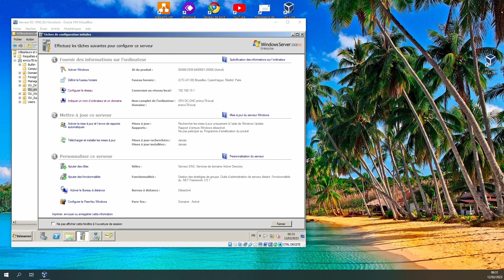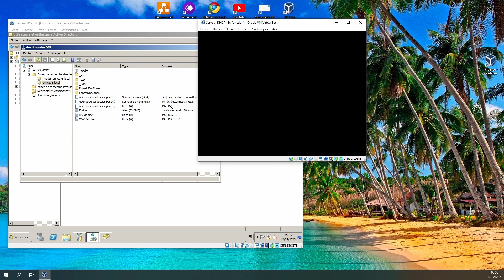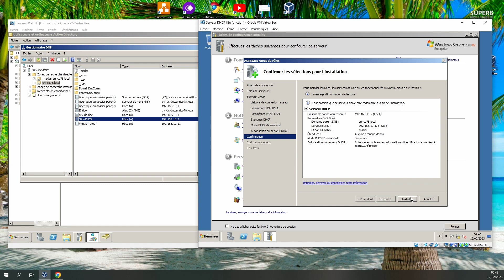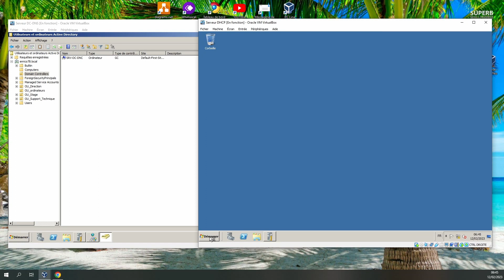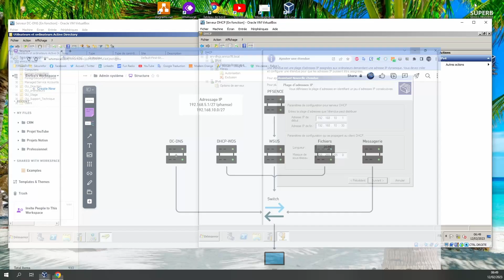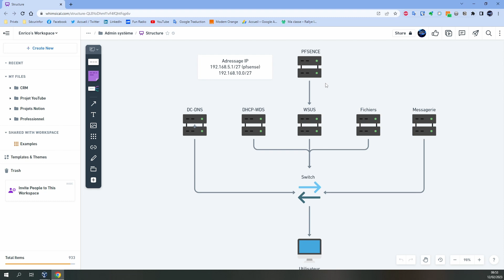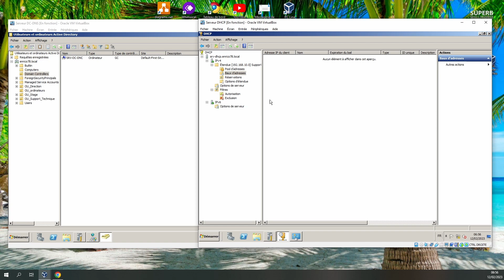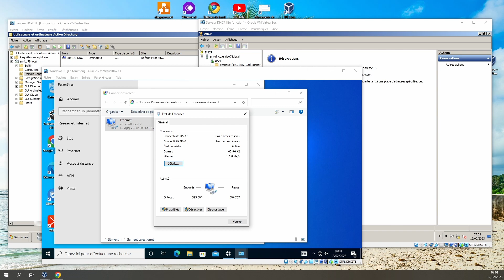Serveur DHCP - cas pratique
Le savoir appartient à tous et non uniquement aux initiés.

Vous trouverez de plus amble information en vous rendez sur mon site.
Résumé du tutoriel
Nous allons mettre en place le rôle du DHCP, puis configurer une plage d'adresse en ce basant sur la fiche que nous avions créer lors du tutoriel sur la mise en place d'un contrôleur de domaine avec les rôles "Active directory et DNS".

🚧 Je vous conseille de regarder les vidéos théoriques, pour mieux appréhender et comprendre le type de serveur que vous allez créer en visionnant la vidéo pratique et comprendre son fonctionnement.

Plusieurs, vidéos sur comment savoir utiliser les outils bureautiques, sur le réseau et sur les systèmes d'exploitation Windows.
Et plein d’autres information dans d’autres rubriques, je vous laisse le découvrir.